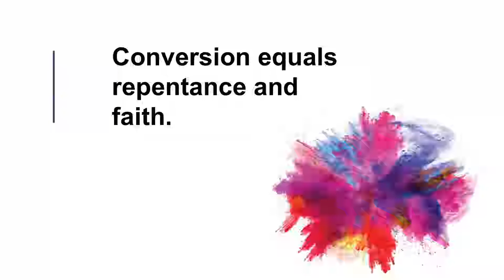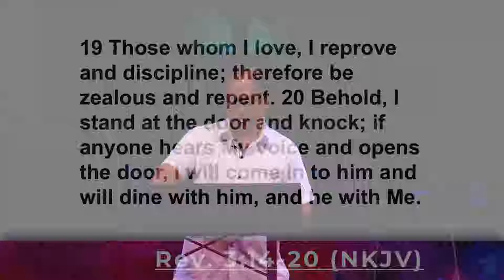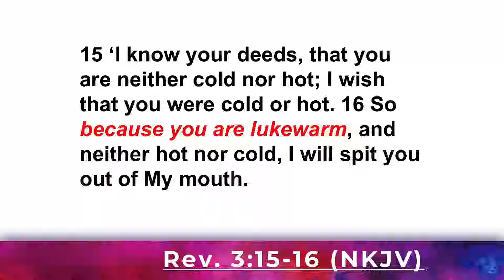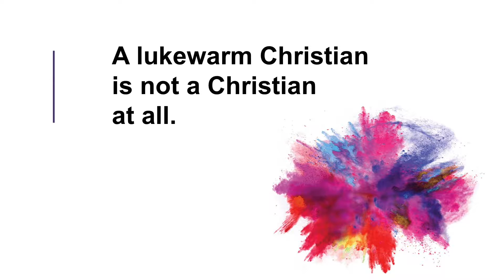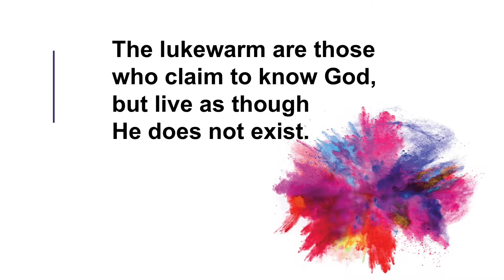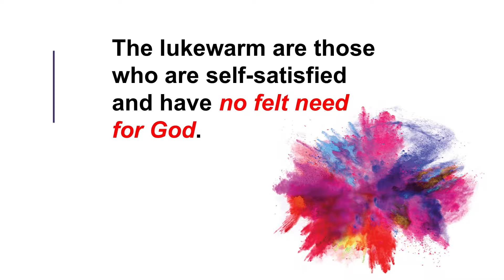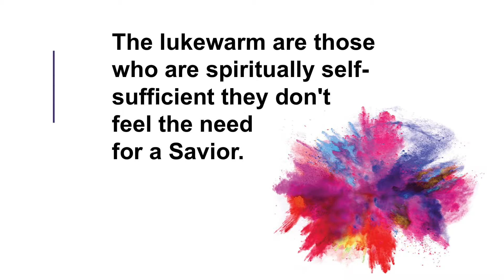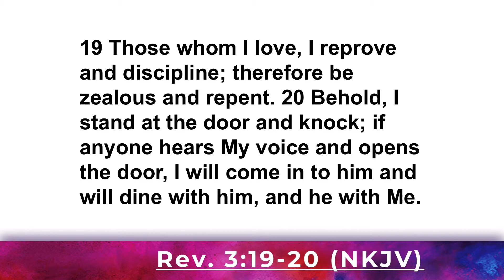Christianity 2019 Part 2: Understanding Lukewarmness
What does it mean to be a true Christian?

Pastor Daniel speaks about the dangers of lukewarmness.

Come and join our services! Worship starts at 6:00pm
309 South Puunene Avenue